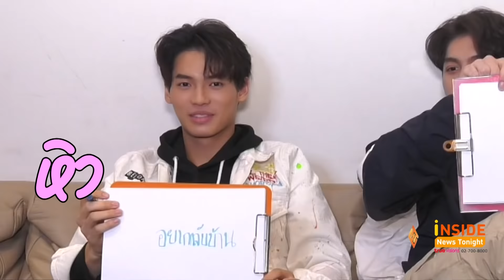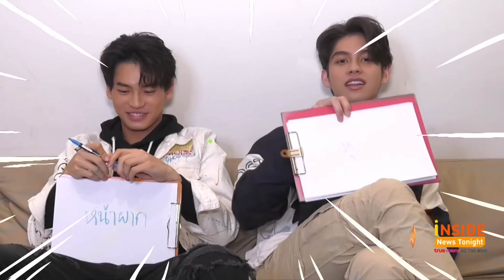ทดสอบความ 'คู่กัน' ของ 'ไบร์ท – วิน'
คู่จิ้นมาแรง ไบร์ท – วิน ที่ตอนนี้ใครๆก็อยากทำความรู้จัก วันนี้ เราจะพาพวกเขาไปทดสอบความรู้ใจของกันและกัน รวมถึงให้ทุกคนได้รู้จักพวกเขามาขึ้นด้วย